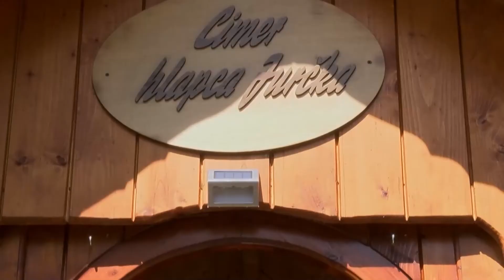Dobro je vedeti: Socialna aktivacija